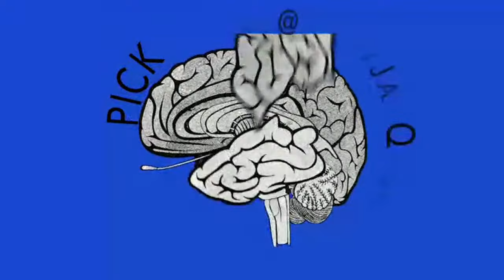Questions about healing from autoimmune disease? - PDOB Thursday Q&A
On Tuesday's show, Dr. Osborne spoke with Dr. Sina McCullough about her personal journey of healing from an autoimmune disease.. If you missed it, check it out

Do you have any questions about healing from autoimmune disease?  Join us LIVE on Thursday at 12:30pm Central as Dr. Osborne answers YOUR questions!  Make sure to get them in the feed early!

You can find Dr. McCullough's book, "Hands Off My Food: How Government and Industry Have Corrupted Our Food and Easy Ways to Fight Back"

You can find her book "Beyond Labels: A Doctor and a Farmer Conquer Food Confusion One Bite at a Time" (co-authored with Joel Salatin)

Chapters:
00:00:00 - Taking Betaine Hydrochloride for Low Stomach Acid
00:02:22 - Avoidance Period for Food Sensitivity Testing
00:04:45 - One-size-fits-all diets and the importance of personalized approaches
00:07:03 - Ordering the Vitamin Nutrition Test
00:09:27 - Stress and Celiac Disease
00:11:45 - Immune System Response to Implants
00:13:51 - Autoimmune Response to Tissues
00:15:58 - Managing RA in Remission
00:17:59 - Importance of Personalized Nutrition
00:20:05 - Healing Nerve Pain
00:22:09 - Healing with Diet Change and Emotional Support
00:24:27 - Peanut Butter Contamination and Hidden Ingredients
00:26:54 - Strategies for Managing Stress
00:29:16 - Possible Vitamin B5 Deficiency
00:31:31 - Adjusting Biologic Schedule
00:33:39 - Factors that Deplete Neurotransmitters
00:35:52 - CK ISO Enzyme Analysis
00:37:59 - Triggers of Autoimmunity
00:40:22 - The Journey of Healing with Autoimmunity
00:43:02 - Carnivore Diet and Cancer
00:45:19 - Cycling Medication and Heavy Metal Testing
00:47:29 - Elevated  D dimer and TDTSNBN
00:49:46 - The Importance of Getting Testing Done
00:51:53 - Thyroid Hormone Levels and Mold Exposure
00:54:21 - Removal of Silver Amalgams and Rheumatoid Connection
00:56:23 - Gluten Sensitivity and Autoimmunity
00:58:31 - Risks and Benefits of Medication for Diabetes
01:00:53 - Diet and Lifestyle for Autoimmunity
01:03:12 - Environmental Causes of Autoimmune Disease
01:05:17 - Dairy Allergy and Gluten Ataxia
01:07:37 - 15% Off Easter Weekend Sale